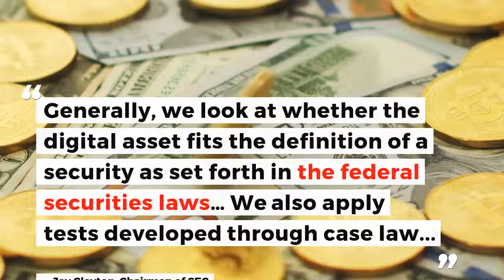Is Ethereum A Security? | Crypto News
Does the SEC consider Ethereum a security? What about XRP? Find out with AtoZ Markets!